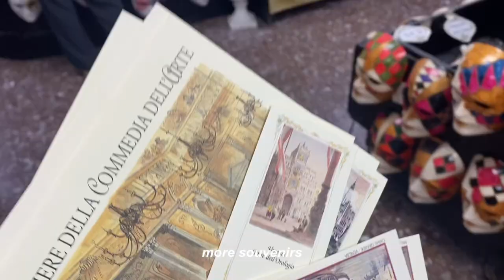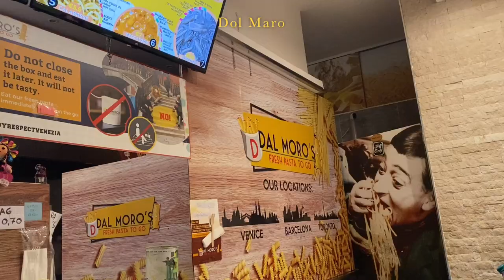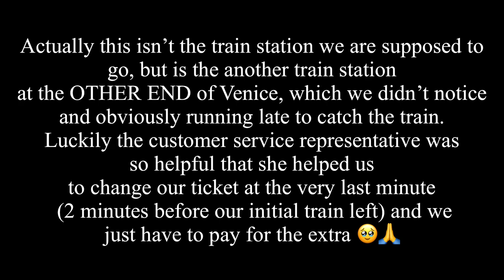Travel vlog🇮🇹 pt.2 || Trip to Venice | Tiramisu Cake🍰, Gondola, Venice Mask Carnival, Squid pasta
Hello 👋 I am Yen, an ordinary University student who is here at Czech Republic under Taylor's University exchange programme. In this video, I am showing my trip to Italy on 2.6.2022 to 4.6.2022, where we are visiting Venice.